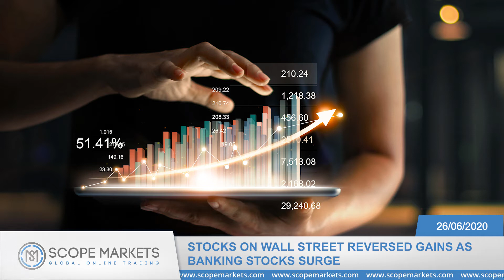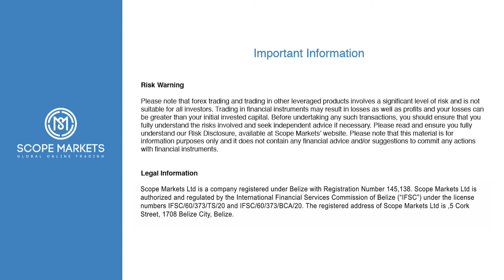Daily Market Brief 26/06/2020 - Stress Tests See Banks Under Pressure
The end of the trading weeks sees the Euro and USD in focus.